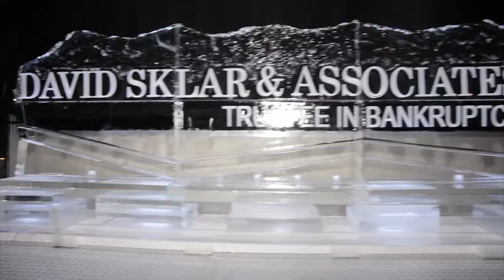Top Choice Awards 2010 [Official]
David SKlar & associates proudly presents The 5th Annual Multicultural Top Choice Awards 2010 in Toronto.

It was a night of celebrating excellence and every moment was focused on just that. From the entrance to the reception, through dinner, all the way to the final award it was a night to remember. The 5th Annual Multicultural Top Choice Awards honoured over 40 businesses and professionals in the Greater Toronto Area. Including Trish Stratus, Scott Fox and the Z103.5 Morning Show, John Derringer from Q107.1 and City TV's Breakfast Television...and they did it in style.

Kevin Frankish from Breakfast Television said "These guys put on an awards show every year that would rival the Academy Awards."

Ashley Greco from Z103.5 said "It was amazing, I couldn't believe how incredible the whole night was, they went all out"